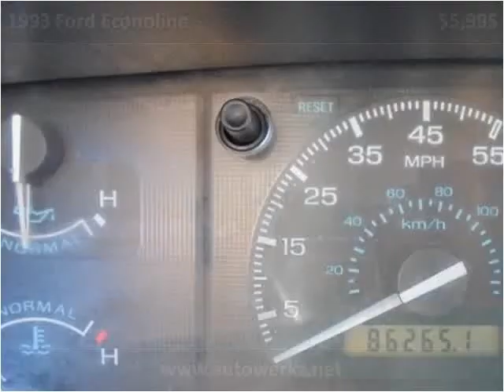1993 Ford Econoline Used Cars Albuquerque NM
This 1993 Ford Econoline is available from Autowerkz LLC.